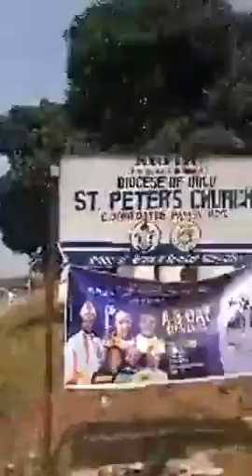Uche Nwosu, Okorocha's Son-in-law Arrest during service